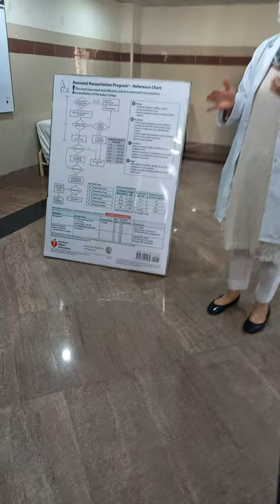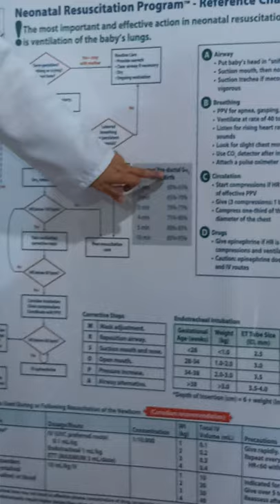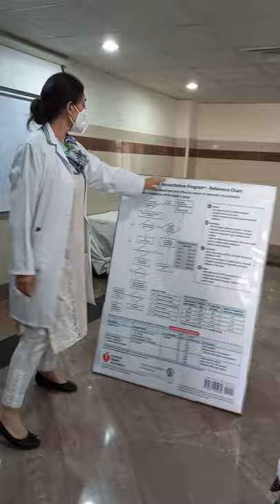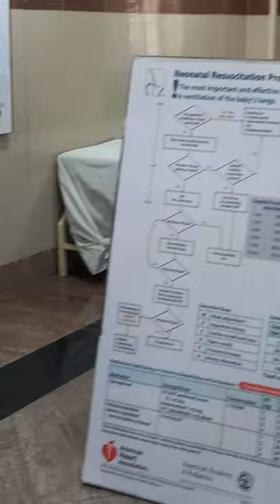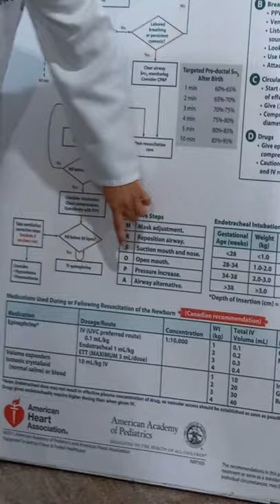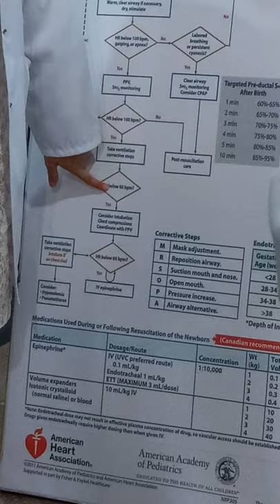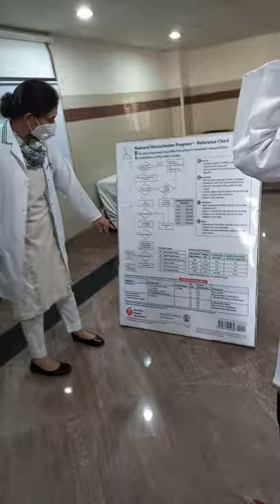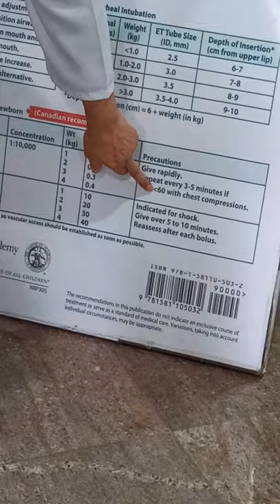Neonatal resuscitation by Dr.Tayyaba Butt Peads-2